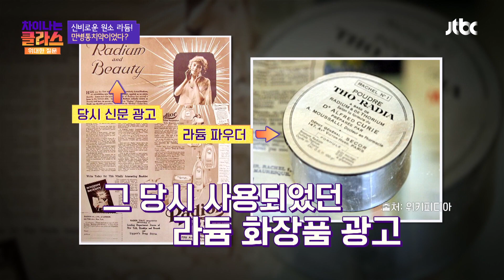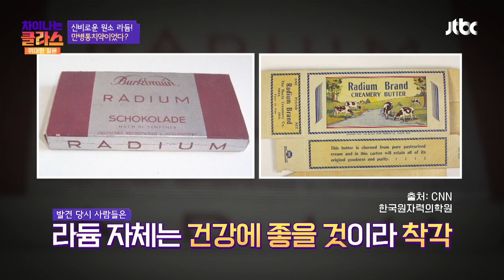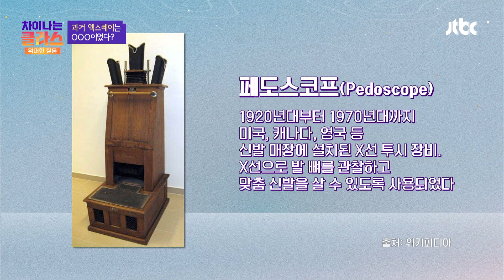암세포를 없애준다면서? 발견 당시 '만병통치약'이었던 방사성 원소 라듐💦 | 차이나는 클라스 위대한 질문 3회 | JTBC 231202 방송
강건욱 교수님이 들려주는
차이나는 클라스 위대한 질문 3회 '생명을 살리는 에너지 빔, 방사선'
암세포를 없애준다면서? 발견 당시 '만병통치약'이었던 방사성 원소 라듐💦